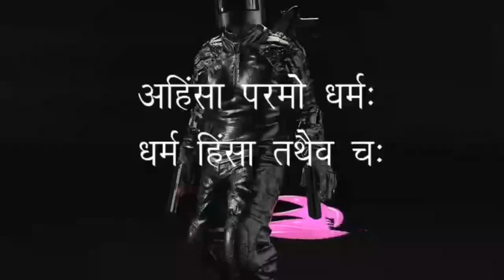कराँची के पूर्व मेयर आरिफ़ अज़ाकिया से सुनिये पाकिस्तान में हिंदुओं की हालत क्या है | Arif Azakia